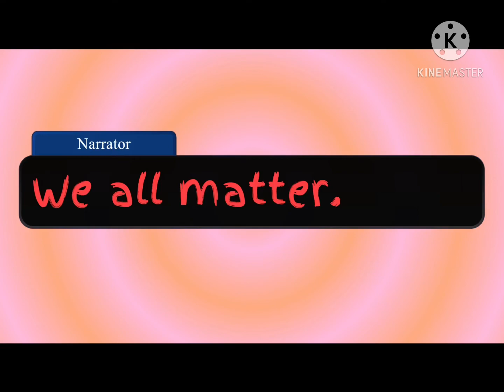Lil pride skit I know I’m late but still-